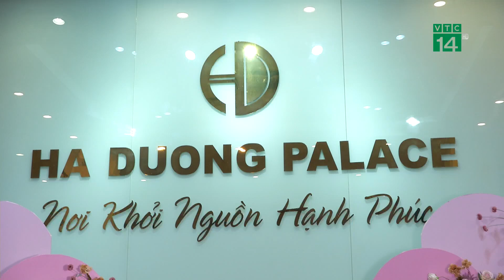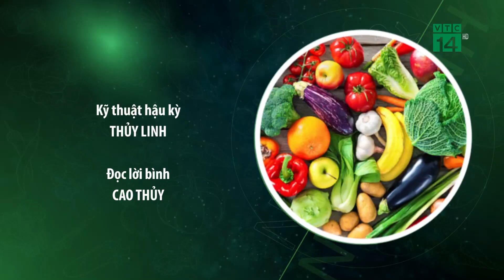Chống ngán với món tai lợn phay tiêu | VTC14